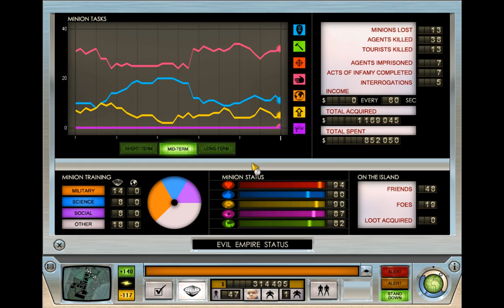Sercease Completes - Evil Genius! - Ep6 Kleptomania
Now that we have the locations of prime loot for stealing... we steal it.